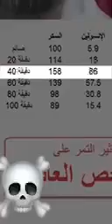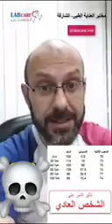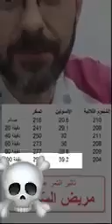اضرار التمرعند الإكثار منه